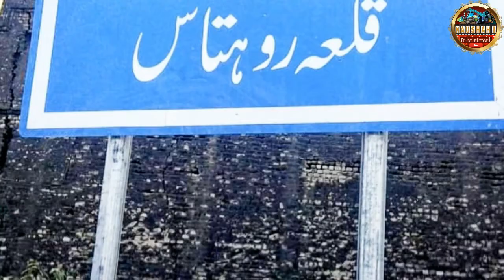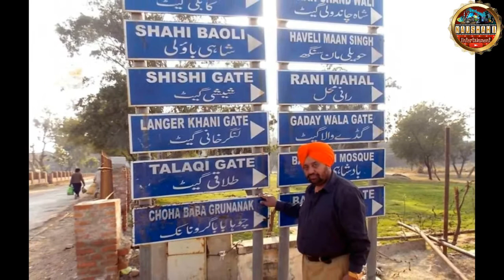A Complete Documentary Of Rohtas Fort | Qilah Rohtas ki Sair | Interesting Facts about Rohtas Fort